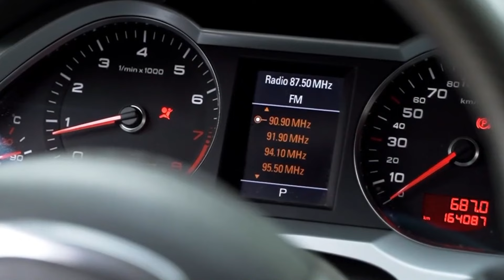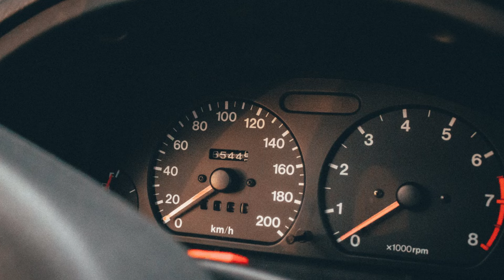🚗se puede LIMPIAR la VALVULA IAC con W40🚗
Limpiar la válvula IAC  con WD-40 no es la opción más recomendable. Aunque WD-40 es un producto útil para eliminar óxido, aflojar piezas y proporcionar lubricación, no está diseñado específicamente para limpiar componentes electrónicos o delicados del motor, como la válvula IAC. A continuación, se explica por qué no es ideal usar WD-40 y cuáles son las mejores alternativas para este tipo de limpieza.

Primero, es importante entender que la válvula IAC regula la cantidad de aire que entra al motor cuando está en ralentí, controlando así la velocidad mínima del motor. Con el tiempo, esta válvula puede acumular suciedad, depósitos de carbón y otros contaminantes que afectan su funcionamiento. Usar un limpiador adecuado es crucial para asegurar que la válvula IAC funcione correctamente y no se dañe en el proceso.

El problema con WD-40 es que, aunque puede eliminar algunos depósitos de suciedad, no está diseñado para disolver los depósitos de carbono o grasa pesada que suelen acumularse en la válvula IAC. Además, al ser un lubricante más que un limpiador, podría dejar una película aceitosa en la válvula, lo que podría atraer más suciedad con el tiempo y empeorar el problema.

Otra razón para evitar el uso de WD-40 es que algunos componentes de la válvula IAC pueden ser delicados o estar hechos de materiales sensibles que podrían no reaccionar bien a los ingredientes de WD-40. Si bien es poco probable que cause daños inmediatos, no proporcionará la limpieza profunda que se necesita para restaurar el correcto funcionamiento de la válvula.

La mejor opción para limpiar una válvula IAC es utilizar un limpiador de carburador o un limpiador de inyectores de combustible, que están específicamente formulados para eliminar la acumulación de carbono y residuos sin dejar residuos oleosos. Estos productos disuelven eficientemente los depósitos sin dañar los componentes, lo que permite que la válvula IAC funcione de manera óptima después de la limpieza.

Para limpiar la válvula IAC adecuadamente, primero debes retirar la válvula del motor siguiendo las instrucciones del fabricante. Luego, aplica el limpiador de carburador o inyectores directamente sobre la válvula, prestando especial atención a las áreas donde se acumula la suciedad. Después, deja que el producto actúe por unos minutos antes de limpiar con un paño limpio o un cepillo suave para eliminar cualquier residuo.